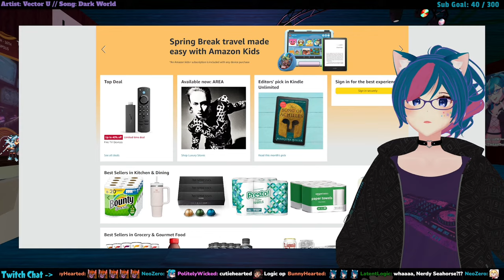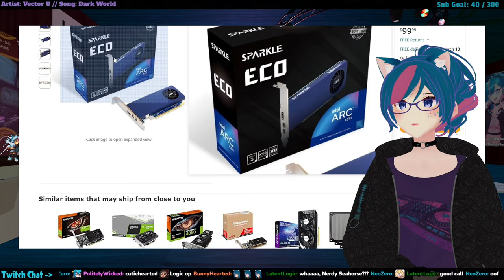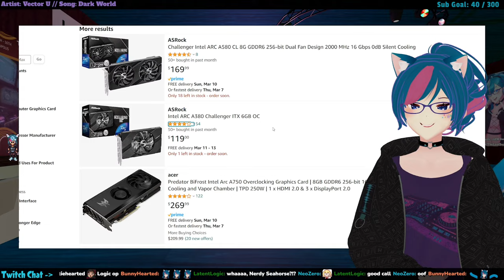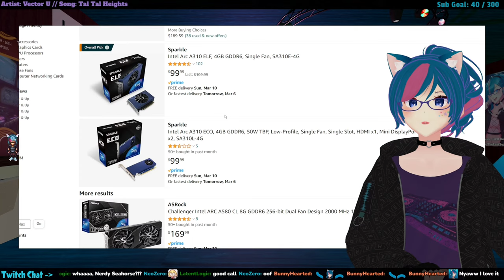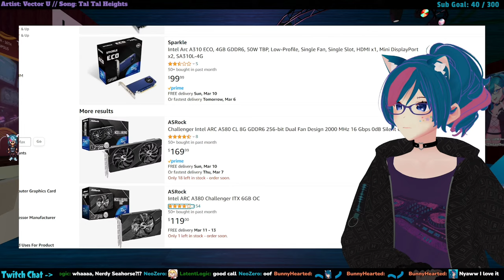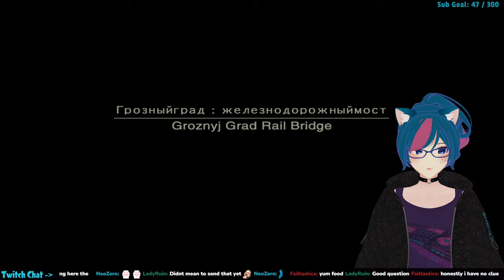I'm at a loss for how good this snake tastes!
🔨 STREAM RULES 🔨
⭐ Welcome to Seahorse's stream! Take a !seahug if you want one
⭐ Don't ask personal questions or make awkward advances to Seahorse or anyone in chat
⭐ Seahorse is not a therapist
⭐ Do not overshare about your personal life
⭐ Avoid discussing sensitive topics
⭐ Keep snark to a minimum
⭐ No arguing with the streamer. This is not the place/time
⭐ Please speak in English. This is for moderation purposes
⭐ Unless asked do not backseat the streamer. They will play the way they want to.

⭐ TL;DR - Please keep the mood friendly, welcoming, and comfy. Seahorse is required to follow this as well.⭐

🖥️ Nodecraft 🖥️
Looking for a game server host and want to support Seahorse?
Check out Nodecraft! Swap between multiple games on one server quickly and easily.

🪙 CREDITS 🪙
Overlays: The Last Seahorse
Panels: The Last Seahorse with art from WhtDragon
Stingers: Sherlaya
Emotes: papinpainting and The Last Seahorse
Sounds: The Last Seahorse
Bears of the Polar Variety: Autistic Yui

🤖 MODEL 🤖
Blendshapes: Fofamit
Body: MaruBody
Head: VRoid
Hair: QuQu with modified textures
Chibihorse: QuQu with modified textures

🛜STREAMING GEAR 🛜

🖥️ PC specs
CPU: AMD 5950X
Cooler: iCUE H150i RGB ELITE
RAM: 64GB DDR4-3600
Video Card: MSI Gaming x Trio 3090
Storage: 2x 1TB NVME SSDs 1x 2TB NVME SSD
Case: Corsair 5000D AIRFLOW Tempered Glass Mid-Tower

⌨️ Peripherals
Mouse: Steelseries Rival 500 (ALL THE BUTTONS!)
Keyboard: Mistel MD770 RGB w/Magic Girl keycaps
Controller: 8Bitdo Sn30 Pro+
Guitar Controller: Xbox 360 Xplorer

🎮 CONSOLES
Nintendo Switch
Analogue Super Nt
Analogue Mega Sg